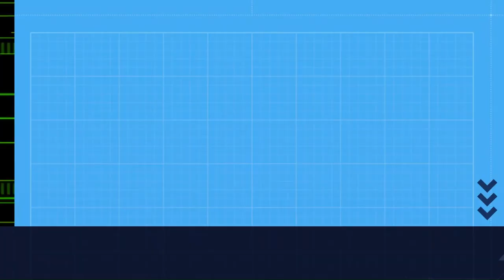Vaca Galega Vs Paparazzi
Ás vacas galegas non lle gustan as cámaras.
Galicia.